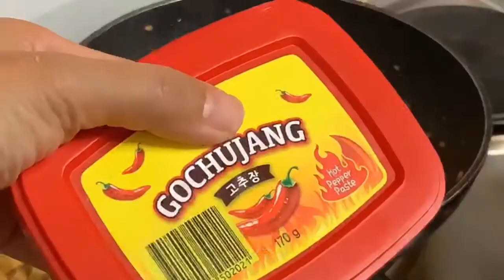Korean Salmon Bibimbap